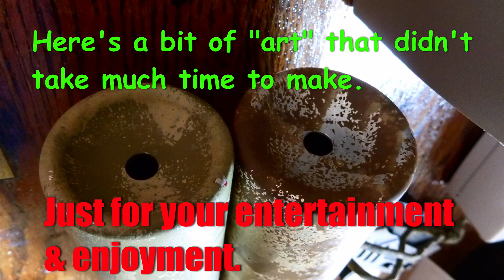Can the Can Silence is golden: read the description carefully and watch until the end.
For your entertainment purposes only. Don't ask me questions of how or what this is used for. I have made several videos already, some here, some on my RUMBLE channel which shows the results. The only thing I will say is that commercial similar devices can be way overpriced and not actually do a good job of db reduction according to my experimental testing.